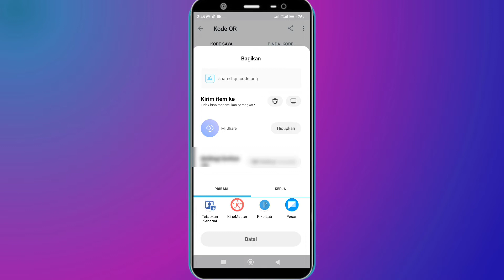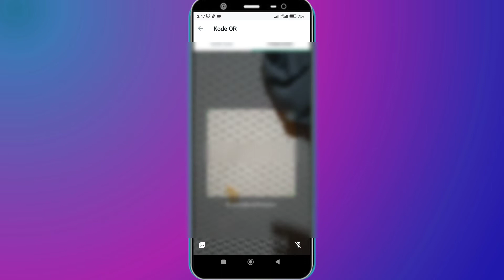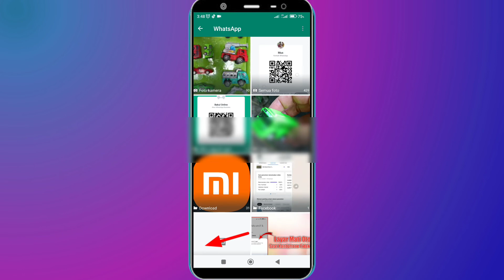Cara Membuat Kode Qr Whatsapp Menuju Chat Langsung - Cara Buat Barcode Wa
whatsapp saat ini sudah dilengkapi fitur barccode sehingga memudahkan pengguna untuk menggunakannya. berikut ini cara membuat barcode atau kode qr yang bisa dibagikan.